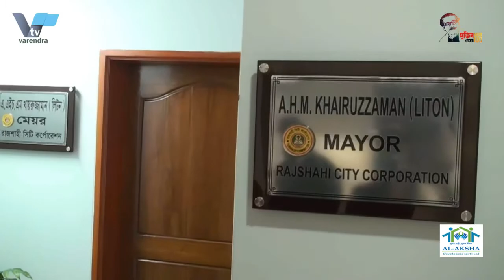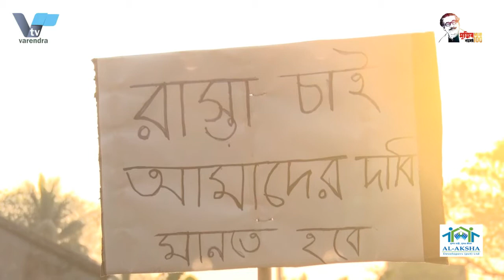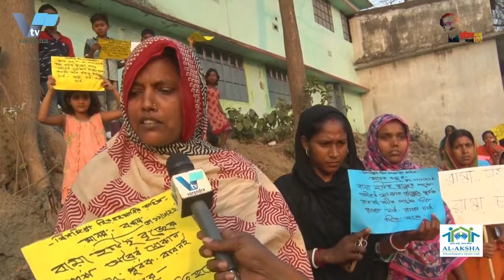বরেন্দ্র টিভির ১১ মার্চে’র খবর | varendra.tv 11 March News